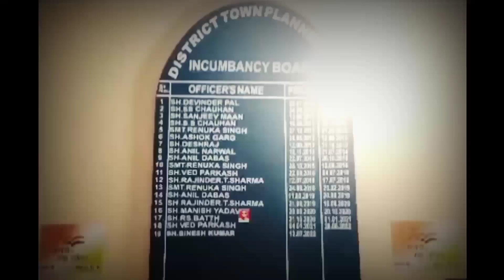मेवातियों का कहर DSP के बाद DTP को गाड़ी से कुचलने का प्रयास-पुलिस मामले की जांच में जुटी..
इन दिनों मेवात में एक तो चोरी और ऊपर से सीना जोरी वाली कहावत चरितार्थ हो रही है..दरअसल मेवात में कुछ समय पहले अवैध खनन माफियाओं ने एक पुलिस के डीएसपी के ऊपर गाड़ी चढ़ा कर उसकी हत्या कर दी थी..वही ताज़ा मामला उस समय देखने को मिला जिस समय जिला योजनाकार अधिकारी अपनी टीम के साथ अवैध रूप से चलाए जा रहे एक आर सी सी के प्लांट पर तोड़ फोड़ करने के लिए गए थे जहां पर अवैध रूप से प्लांट को चलाने वाले व्यक्ति ने डीटीपी के साथ झगड़ा ही नही किया बल्कि उसके ऊपर गाड़ी चढ़ा कर उसे कुचने का प्रयास भी किया ये बात हम नही बल्कि वो पीड़ित अधिकारी मीडिया के सामने बया कर रहा है..